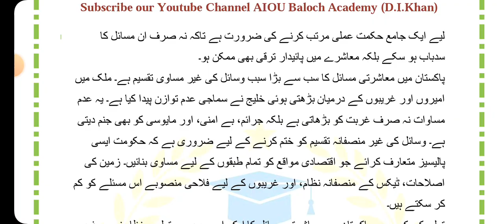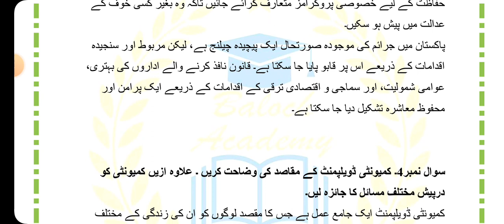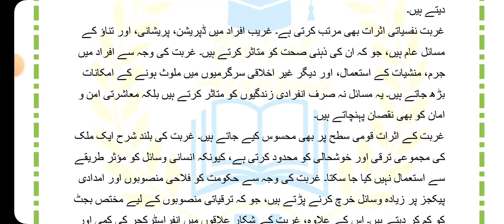AIOU Code 413 Solved Assignment No 2 Autumn 2024 | Baloch Academy